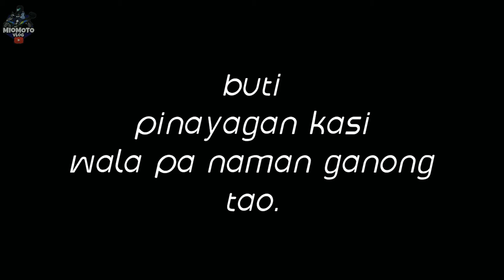PANO MAKAKUHA NG LALAMOVE BAG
jamo office :
JAMO Head Office
101 Sct. Ojeda St, Diliman, Quezon City, Metro Manila